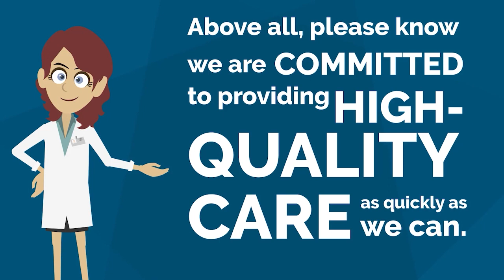UPH-Marshalltown ER Wait Times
Wondering why some people have to wait a while to get care in the emergency department? Here's why the ER isn't first-come, first-served.